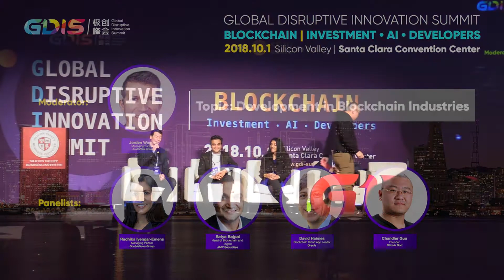GDIS | Development in Blockchain Industries - Jorden, D Haimes, Chandler Guo, Satya and Radhika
The top panel at the Global Disruptive Innovation Summit on Oct 1, 2018, held by Silicon Valley Business Institute.

Panel Topic -  "Development in Blockchain Industries"
Moderator:
Jorden Woods - Managing Partner of DoubleNova Group

Panelists:
David Haimes - Blockchain Cloud Application Leader of Oracle
Chandler Guo - Founder of Bitcoin God (Bitcoin Angel Investor)
Satya Bajpai - Head of Blockchain and Digital Assets in JMP Securities
Radhika Iyengar-Emens - Managing Partner of DoubleNova Group

About us:
Global Disruptive Innovation Summit (GDIS) is hosted by Silicon Valley Business Institute (SVBI). SVBI is founded in Silicon Valley since 2015, with a wealth of innovation, entrepreneurial resources, and strong relationships with leading companies, incubators, and business schools. With abundant experiences in overseas study service, powerful capabilities of resource coordination, integration, and product development, SVBI provides enterprises a global platform which docks the world’s leading companies, business schools, and high-end forums; helps in learning advanced enterprise management model and forefront industry information; strengthens international cooperation; and promotes business innovation & revolution. Most important, SVBI focuses on providing innovation and entrepreneurship education for global high-end executives, entrepreneurs, and investors. What SVBI provides is a worldwide powerful networking.